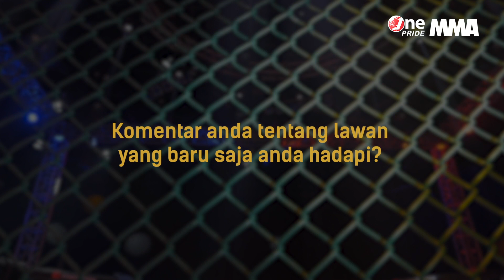Nicolaus Brandon: Niat Ingin Main Cepat Tapi Menang Decision | Backstage Interview FN 39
Jakarta, tvOnenews.com - Saksikan backstage interview lainnya.